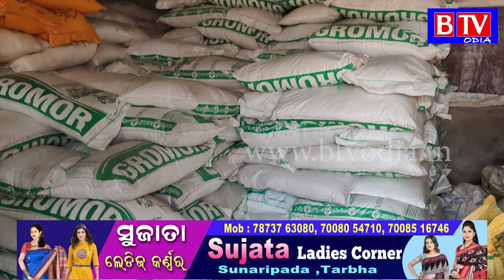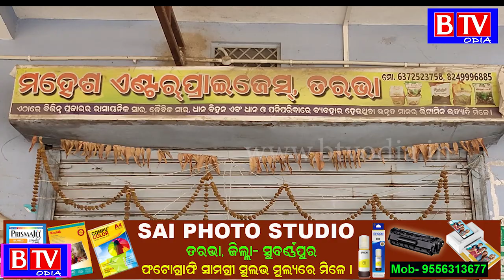Tarbha : ବେଆଇନ ସାର ଗଛିତ କରିଥିବା ସନ୍ଦେହରେ ସାର ଦୋକାନରେ ଚଢ଼ାଉ//BTV odia//